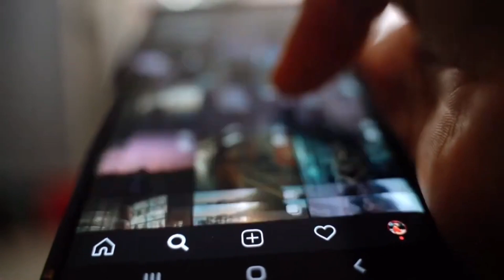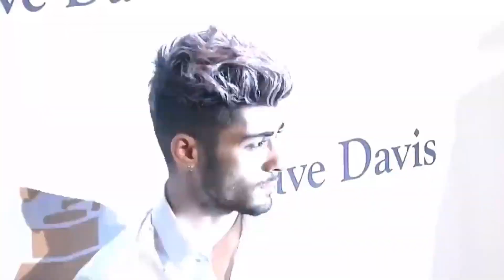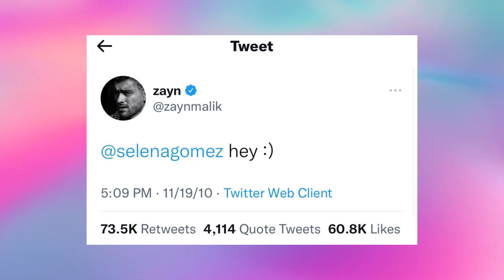Zayn Malik Spills the Tea On SECRET Romance With Selena Gomez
We aim to create satisfying videos about celebrities, popstars, models, rappers, following their Hollywood Celebrity personalities. Our Goal is to focus on providing our audience with the latest Celebrity News about famous people and the secret celebrity gossip that is going on in the lives of these famous celebrities!

Zayn Malik and Selena Gomez were recently seen on their first public date, confirming their romance. While many fans are excited about their relationship, there are also negative comments on social media due to Selena getting involved with Gigi Hadid's ex-boyfriend. This is because Gigi Hadid is close friends with Selena's best friend Taylor Swift, and Selena previously dated Bella Hadid's ex-boyfriend, The Weeknd. Zayn has yet to comment on his rumored romance with Selena, and the Internet is divided on whether they make a good couple. Selena Gomez and Zayn Malik seem serious but only time will tell!